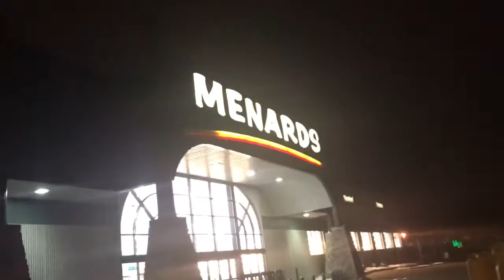NICK UP BEFORE ME?!?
Hello everyone! Today Nick decieddd he was going to get up early and leave for home at around 6. He actually was up a couple minutes before me. Quite the morning surprise. Another average day at work, I guy drove home at break (basically quit). When I got home I made a quick run to Festival Foods for some groceries and I also stopped at Menards for some new work gloves.